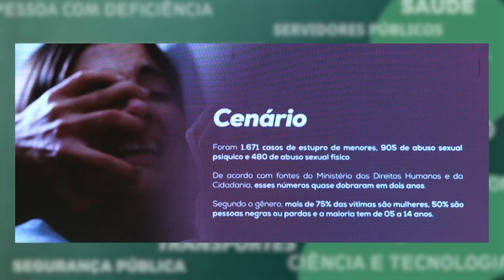Resumo Comissões - Frente Combate Pedofilia e Abuso Sexual - Reunião de instalação